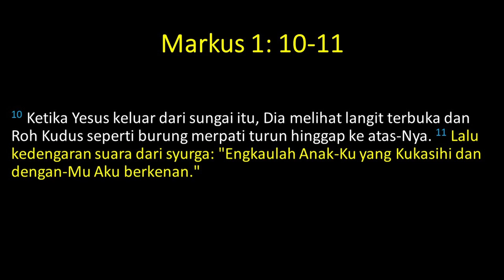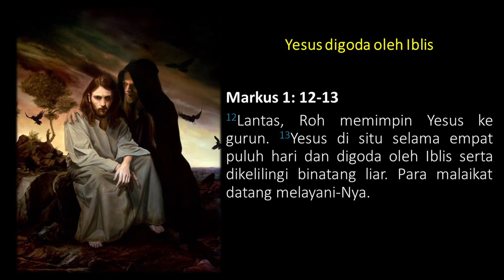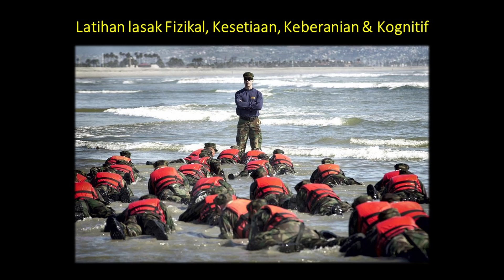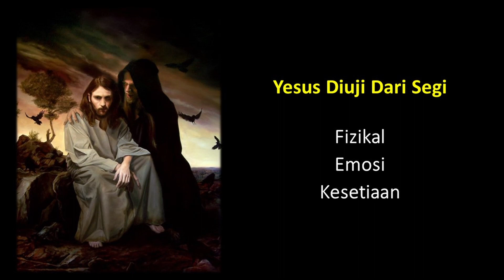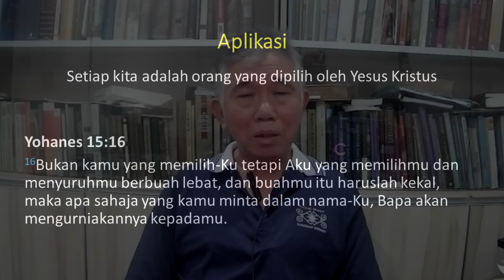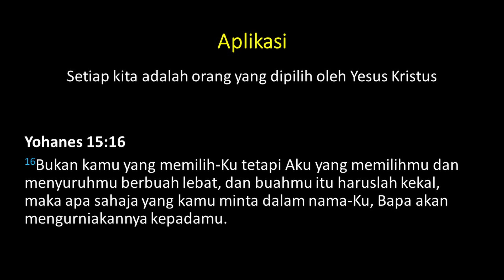Renungan Harian Siri Markus 1 (b) : Panggilan Tinggi, Tugas Penting, Rendah Hati | Pak Tang Hock Men